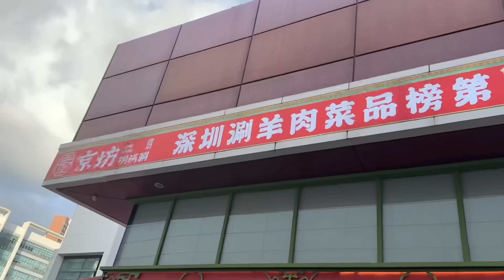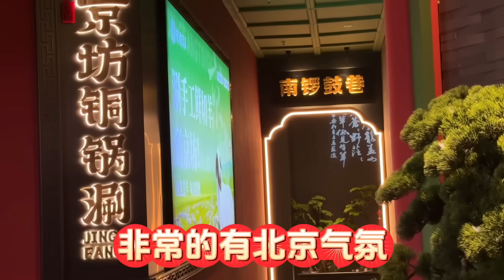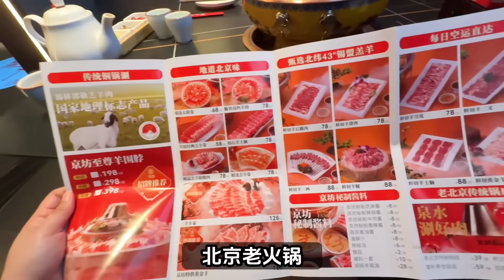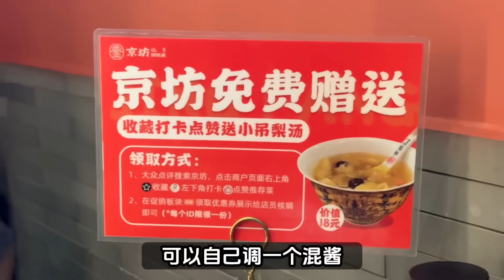【深圳探店】排名第一的北京銅鍋😍超多羊肉部位可以食到🐐 羊肉串、羔羊肉片、驢打滾😋｜紅山站6979商場｜深圳北｜深圳美食｜深圳好去處丨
店名：京坊銅鍋涮·新派老北京(深圳首店)
地址：民寶路紅山6979商業中心2樓（近紅山地鐵站D1出口）
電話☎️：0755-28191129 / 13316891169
營業時間：週一至週日 11:00-24:00